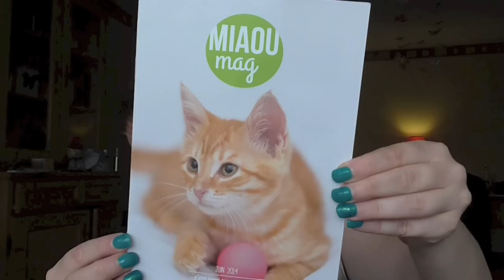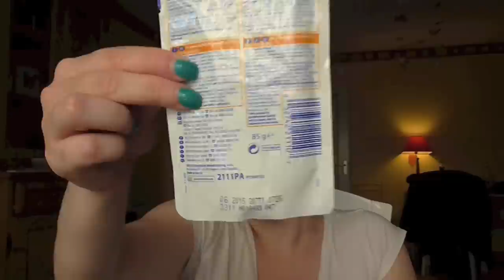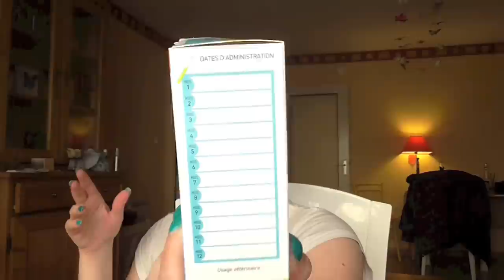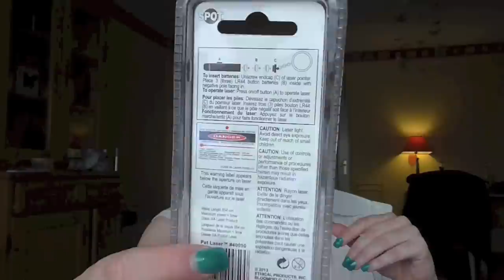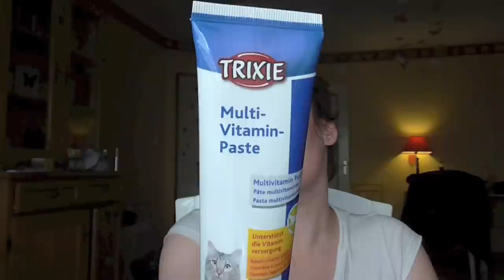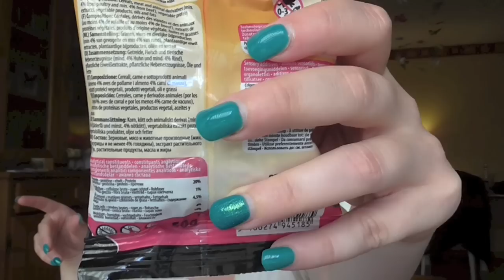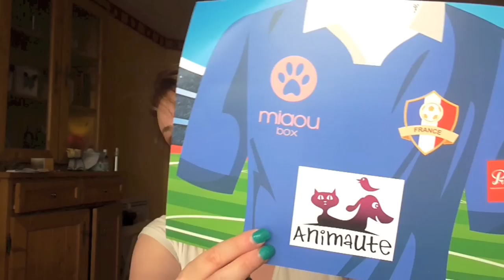miaou Box du mois de juin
17,90 par mois.
Dans la box du mois de juin :
- miaou mag du mois de juin "c'est parti pour le Brésil"
- sachet fraîcheur sciences plan tender chunks pour chat mature
- une boîte de pâté sciences plan pour chat mature Active Longevity
- flacon  de 115 ml Vethéo vermi chat avec sa pipette
- 2 balles en forme de ballon de foot de la marque CAMON
- Spot Pet laser avec ses 3 piles (laser de poche rouge pour amuser votre chat)
- TRIXIE Pâte multilvitaminée
- sachet de friandises  MINIZ fourrées au poulet de Flamingo